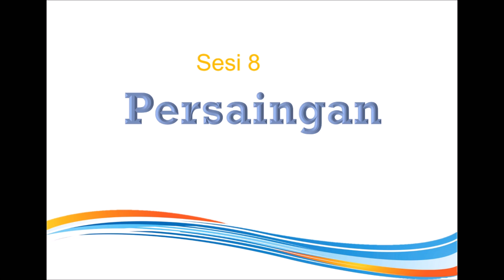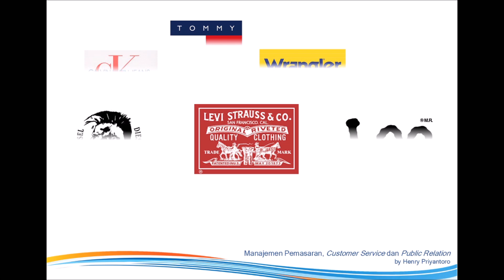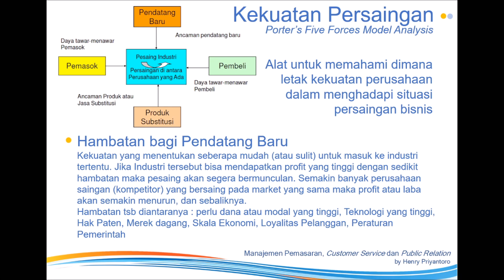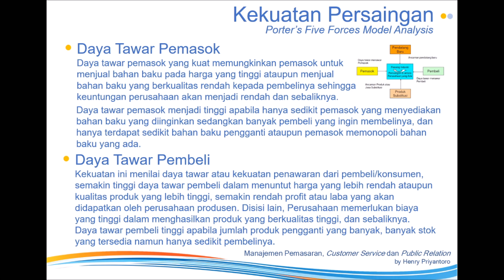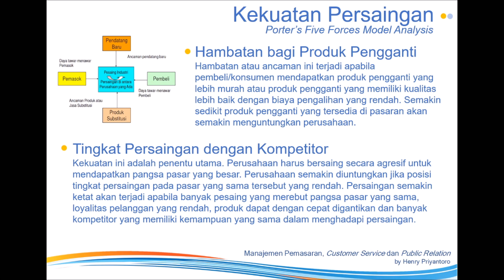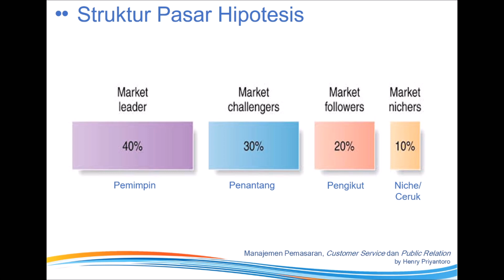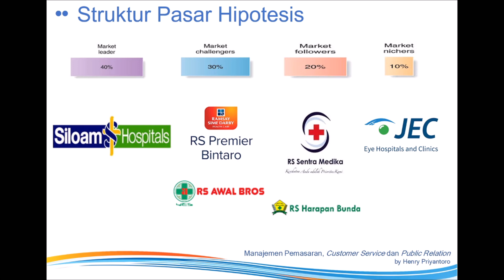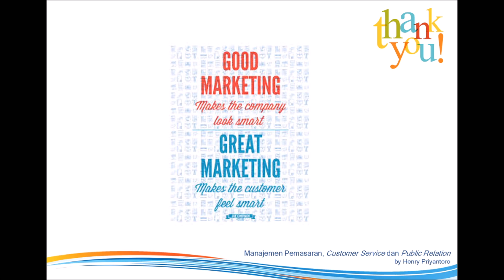Vlog 19 Manajemen Pemasaran - Persaingan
Assalamu'alaikum temen-temen,
Berikut adalah materi manajemen pemasaran, kali ini kita akan membahas tentang persaingan..
Jika ada yang ingin ditanyakan, bisa melalui Group WhatsApp..
Salam Entrepreneurs..!!